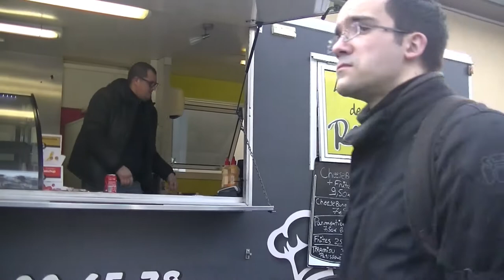2018 02 04 Petit tour à la foire de la chandeleur de Javerlhac